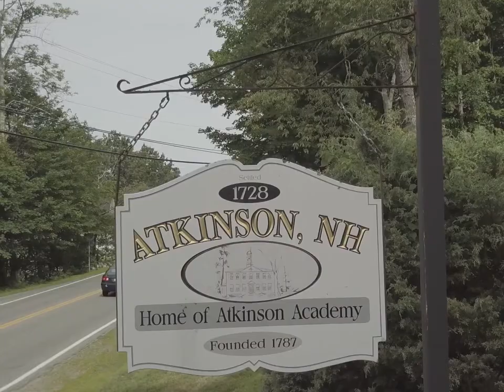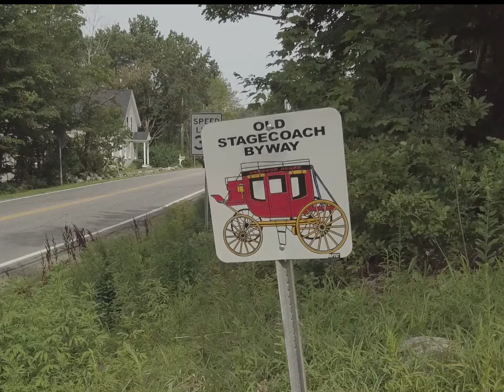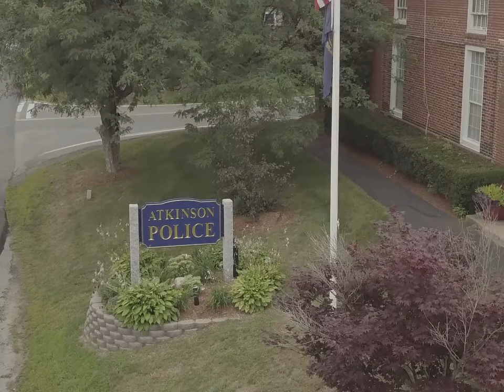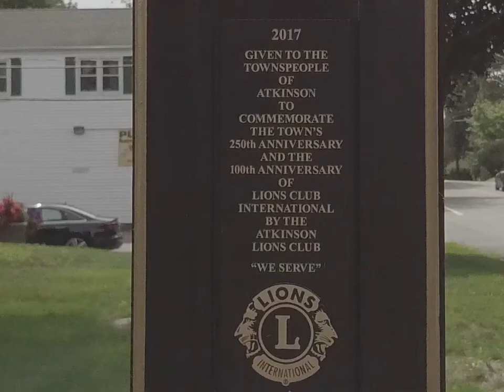The History of Atkinson New Hampshire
With the collaborative efforts of local Lions Club members and the historians of Atkinson New Hampshire, a memorable video was put together to place inside a time capsule, and preserve the present-day view of what home looks like today.